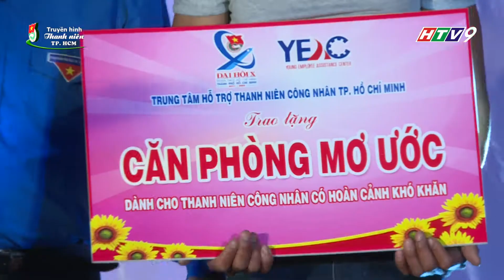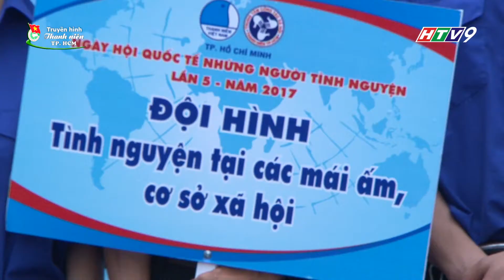Tin - Nhiều hoạt động chào mừng đại hội Đoàn toàn quốc lần thứ XI, nhiệm kỳ 2017 - 2022